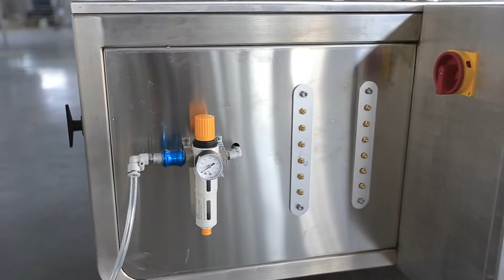JWPACK// 1L filling line used in WORLD TOP TEN CHEMICAL COMPANY